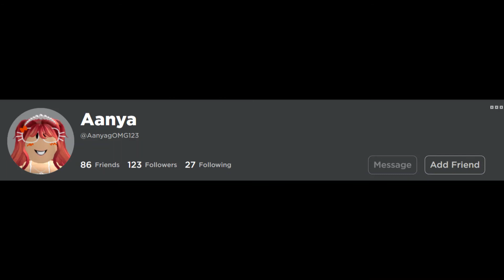FANART4AANYA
yes enjoy